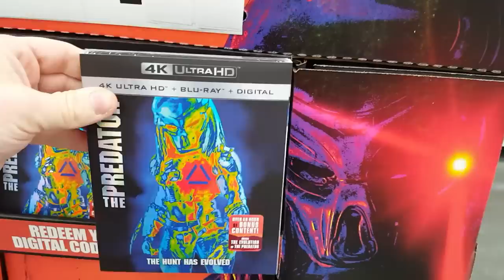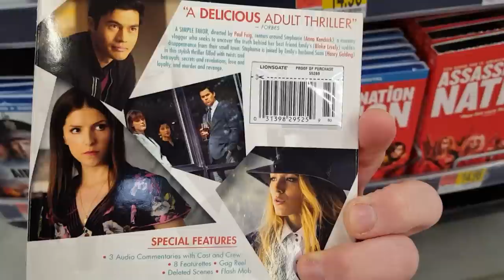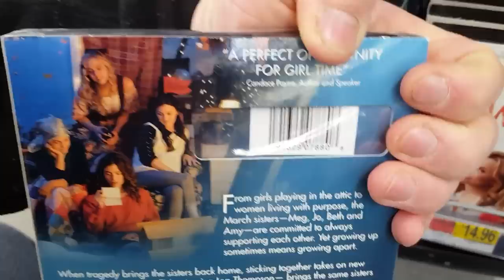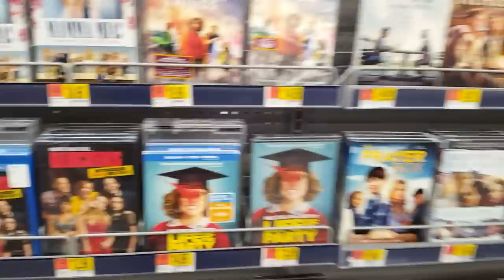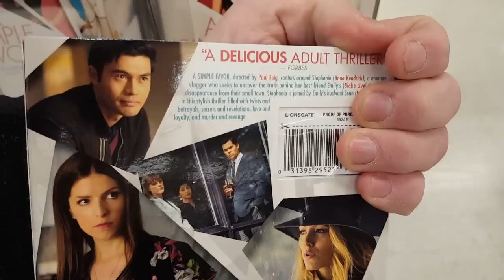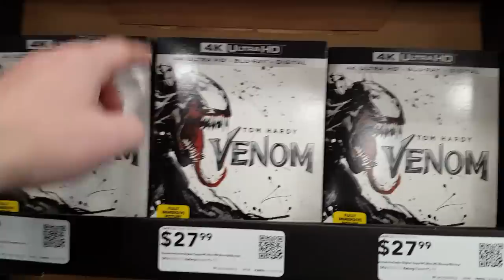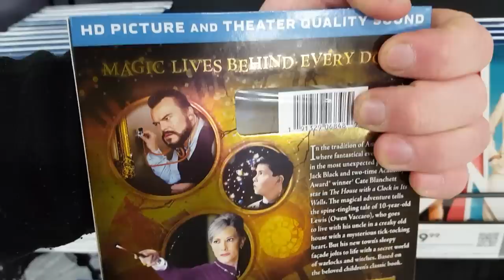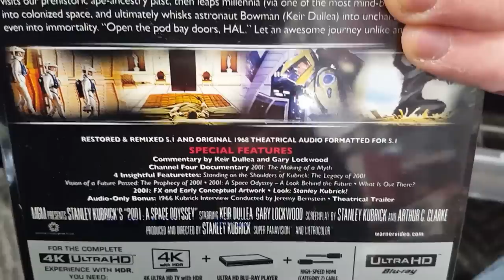Blu-ray / Dvd Tuesday 12/18/2018 Out and About Video